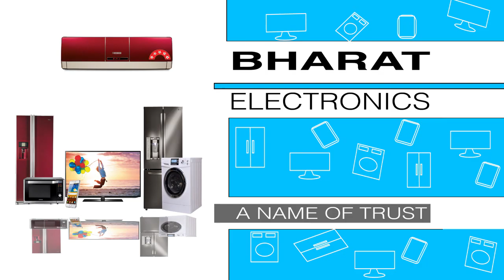सपना चौधरी ने रांची में लगाया ठुमका,दर्शकों का मन मोहा |LIVE JHARKHAND BREAKING